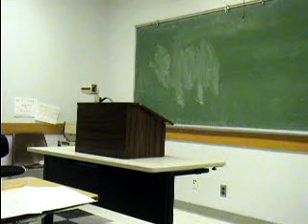Bradley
Claim of Fact